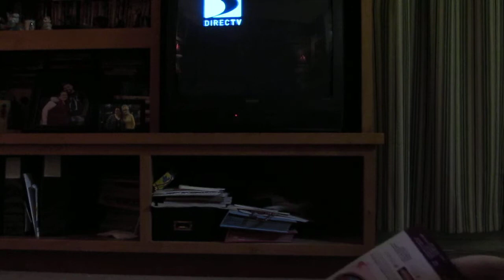Cookie at Christmas 2011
My sweet baby's last Christmas...